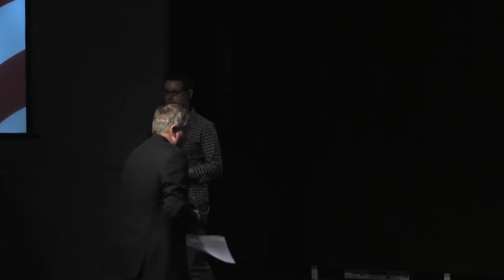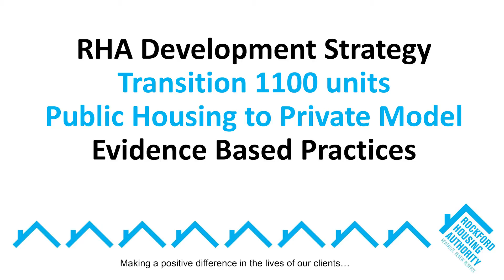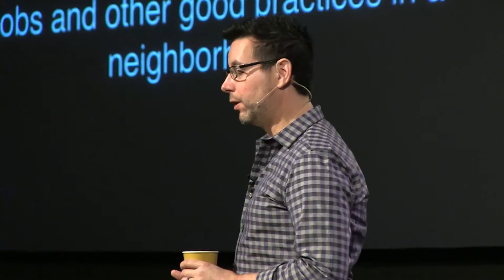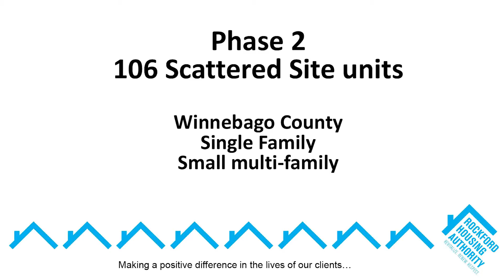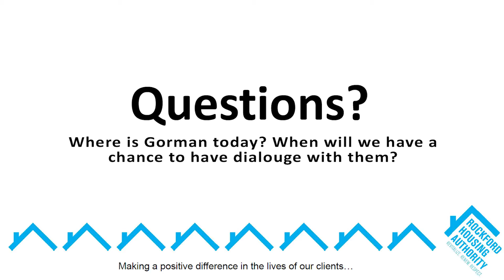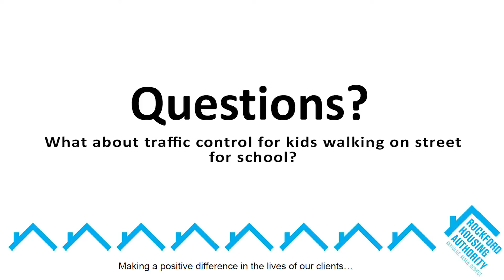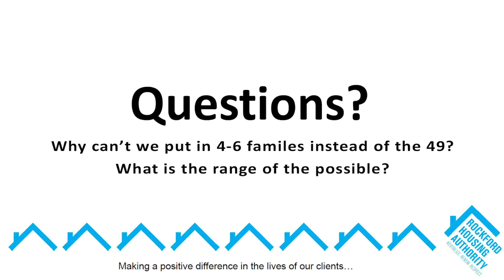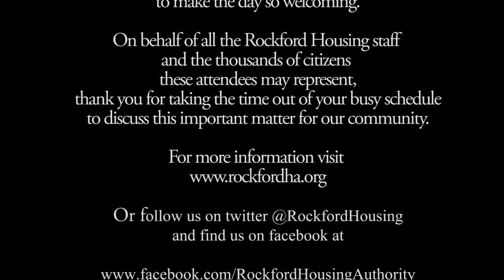RHA Community Dialogue at Heartland 2015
The following filmed documentation is a Community Dialogue held November 21, 2015, at Heartland Community Church to engage neighbors in discussion about affordable housing in the Rockford community.

The Rockford Housing Authority would like to take this opportunity to thank everyone for attending this community meeting event.

This essential dialogue is an important asset to our community.
We are pleased that individuals were able to share in the thoughts to make our community just that much better with their input.

A very special thank you, to all the staff of Heartland Community Church, who opened their doors and went the “extra mile” to make the day so welcoming.

On behalf of all the Rockford Housing staff and the thousands of citizens these attendees may represent, thank you for taking the time out of your busy schedule to discuss this important matter for our community.

For more information please visit:

Rockfordha.org